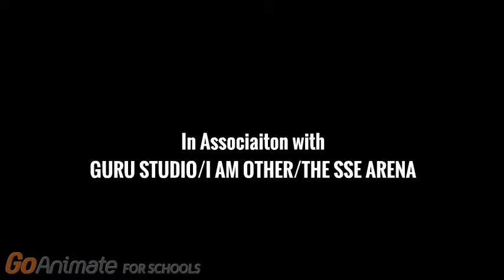Riley Darren Opening Titles